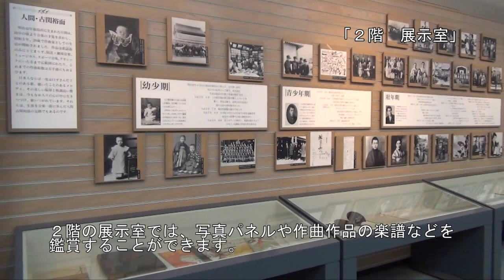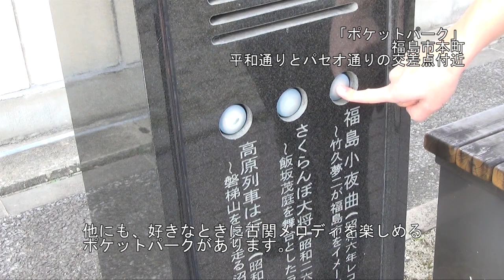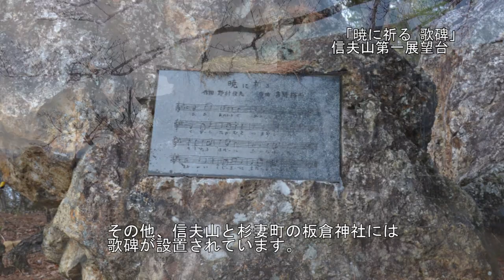古関メロディが流れる街-福島市-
福島市出身の日本を代表する作曲家・古関裕而さん。
福島市内には古関さんの功績をたたえるために建てられた古関裕而記念館をはじめ、生誕100年記念モニュメントや時計塔、歌碑などのゆかりの地が数多くあります。
ぜひ古関メロディに耳をかたむけ、ときには口ずさみながら福島の街を散策してみてはいかがでしょうか。